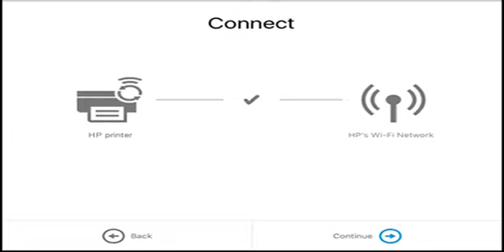How to connect HP 2620 printer to WiFi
How do I connect my HP 2620 printer to my WiFi